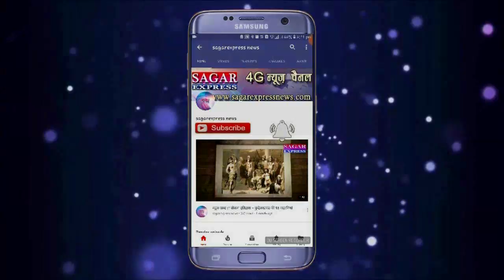सागर में 100 डॉयल पलटी -पांच जवान घायल -तस्करो का पीछा कर रहे थे